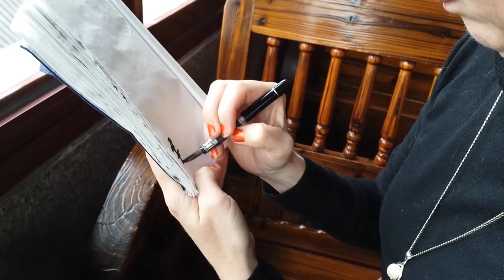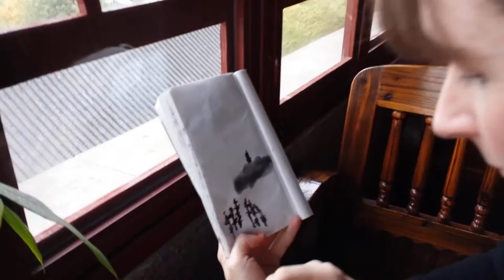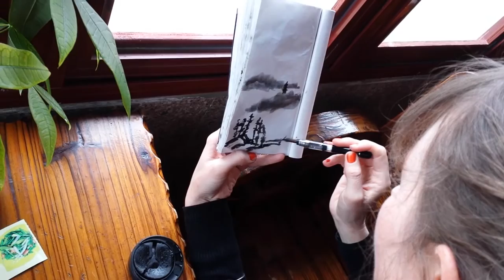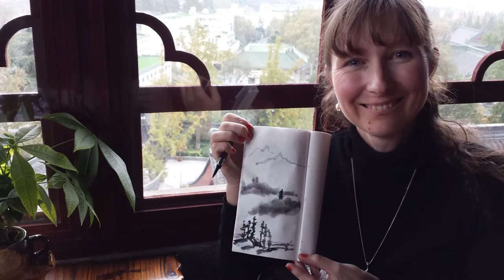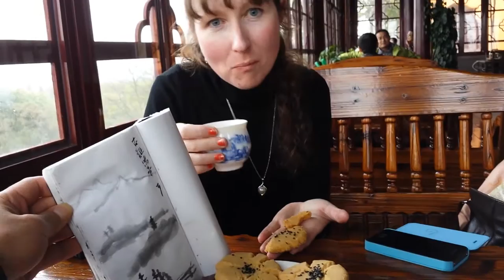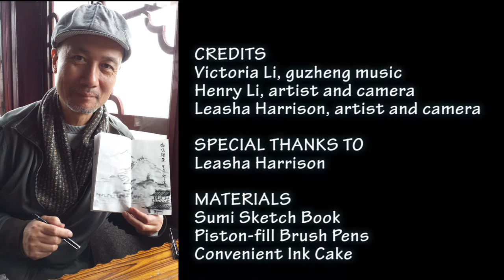Music, Painting and Tea at Jiming Tea House in Nanjing(2)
Sumi sketchbook, ink cake and piston water brushes are available